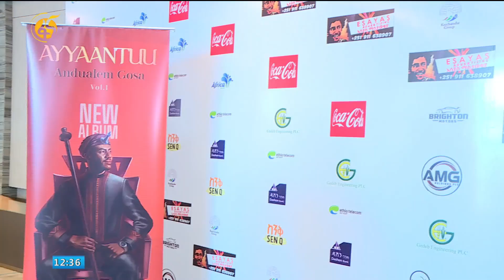Guddina Aartii Oromoof Gahee Albamaa